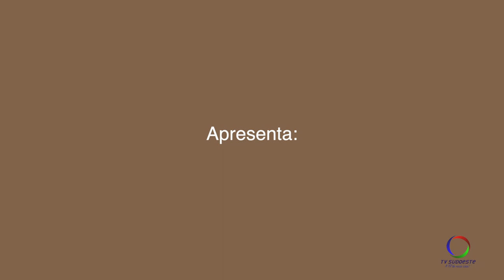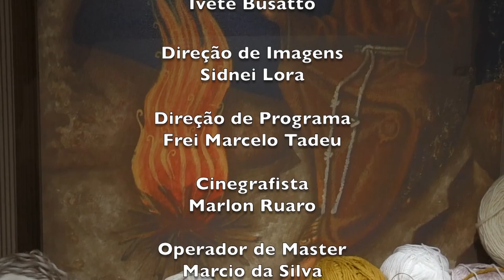Novena de Natal Franciscana – 800 anos do Presépio – encontro 5 - Natal, festa da encarnação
Vamos rezar juntos em preparação do Senhor com a Novena de Natal em comemoração aos 800 anos do Presépio.

No quinto encontro vamos meditar o tema: Natal, humildade da encarnação.